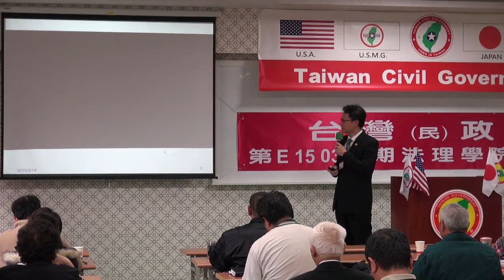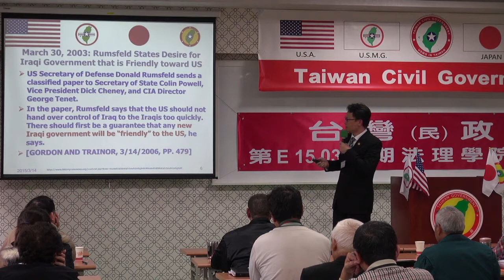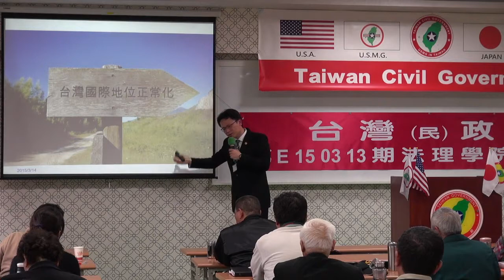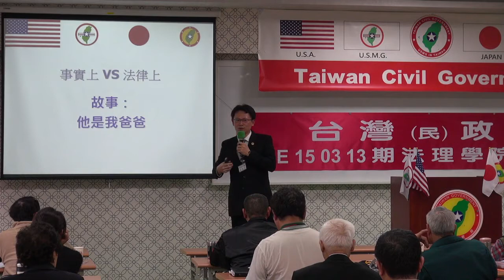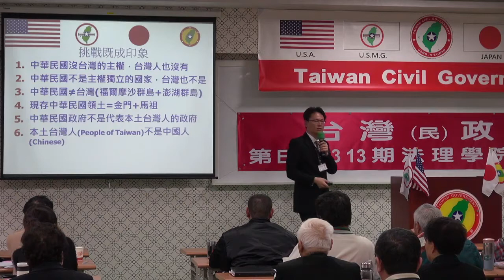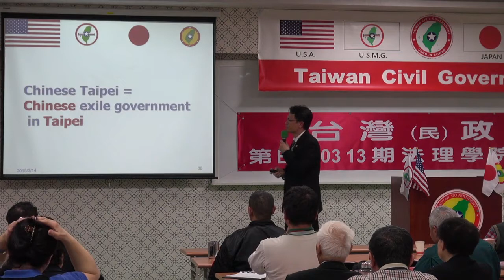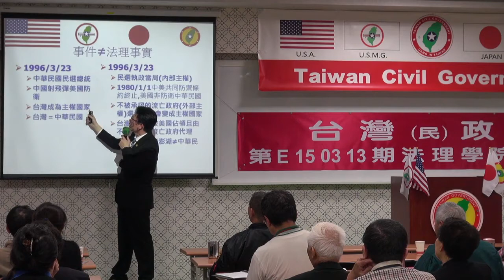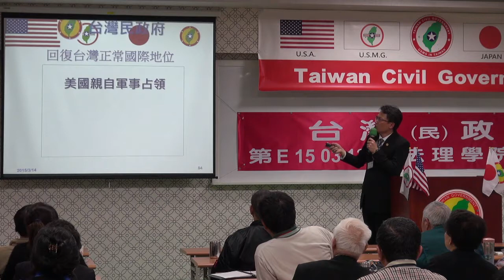150314-6-現實台灣法理分析-張英文-台灣民政府第E150313期法理學院初級班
150314-6-現實台灣法理分析-張英文-台灣民政府第E150313期法理學院初級班